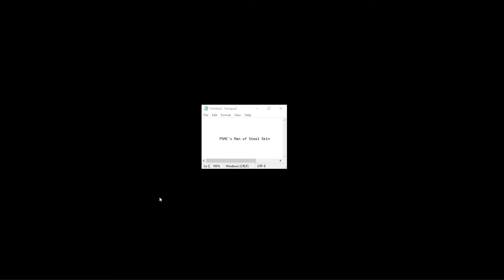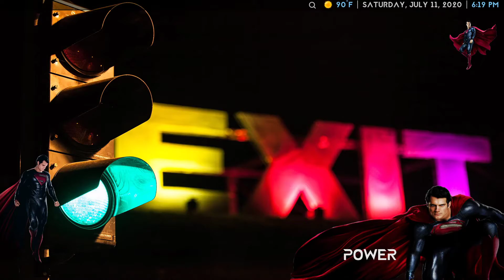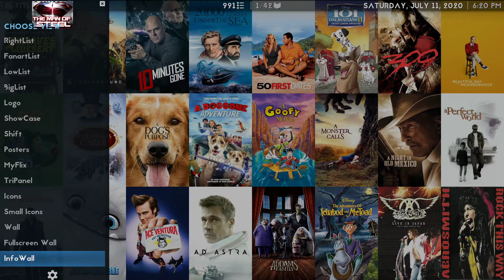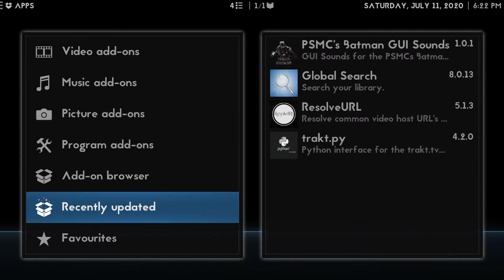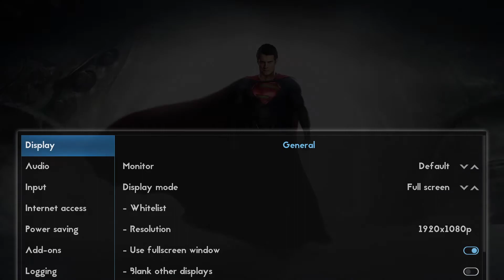PSMC's Superman's Man of Steel Skin WITH Animations! for PSMC & Kodi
This video shows an example of PSMC's Superman's Man of Steel skin made for Kodi, PSMC or any other Kodi fork (v18). It shows just some of what this skin can do after you install it and set it up to your liking. Configurations are endless! -- Install instructions are below --

THIS IS NOT A BUILD, it only a skin (theme). The included GUI theme sounds may be towards the end of the video and are turned OFF by default.

Originally modded from the Aeon-Non Sylvo skin, with quite a few modifications. PSMC skins are one of the only Sylvo type skins for Kodi v18 that have ANIMATIONS (can be toggle on/off). I designed theses for my grandson, so they are awesome for kids, both young and old, and are great to use in Kids builds (please let me know if you wish to use one of my skins in a build).

Just install the PSMC repo to get this or any of the other PSMC skins.

How to install the PSMC repository:
   1. Open a web browser
   2. Click on the link below in the description or type in this github URL:

   3. Scroll down towards the bottom of the page and download the repo file
   4. Open PSMC or Kodi and install the repo from where you saved it at.

That's it.

Now you can install any of the PSMC skins, tools and other add-ons into your PSMC, Kodi or any other Kodi fork.